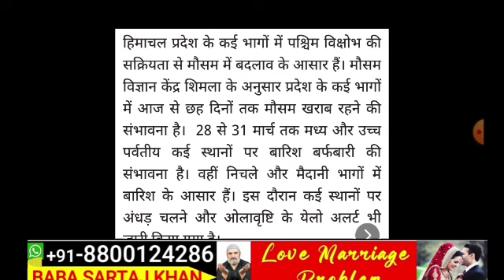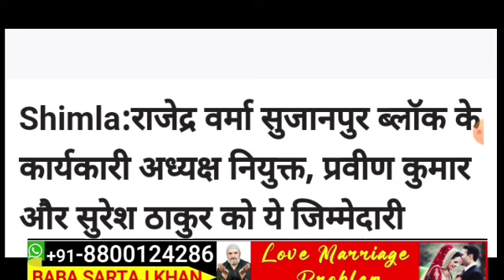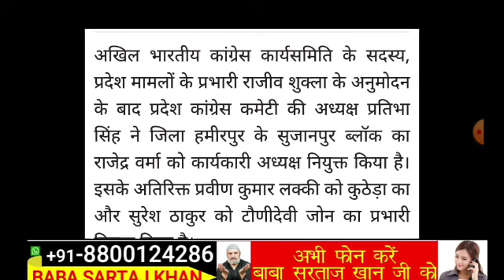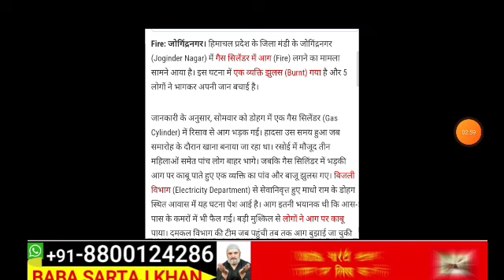Himachal Pradesh Breaking News || 25 March 2024 himachalnews आज की ताजा खबरें